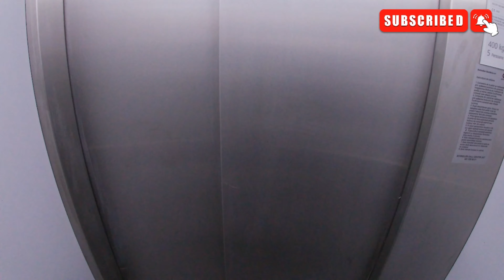Teroare cu Abarth 500 696 Pista pe Paltinis / Sibiu